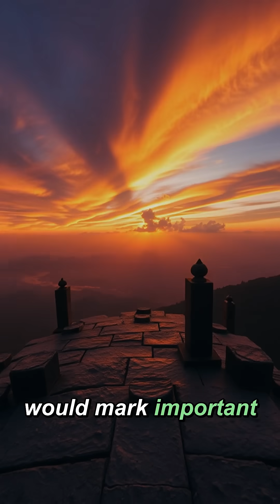Ancient Temple Secrets: Hidden Observatories in Sacred Mountains?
Discover how ancient mountain temples served as sophisticated astronomical observatories, combining sacred worship with celestial science in remarkable architectural masterpieces.